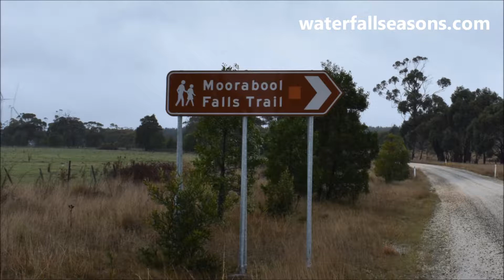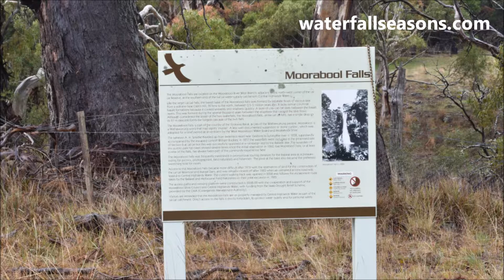Moorabool Falls in a Ballarat drizzle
A damp walk in the drizzle to Moorabool Falls on the West Moorabool River near Ballarat, after a week of heavy rainfall, that was rewarded with a view of the falls in full force.